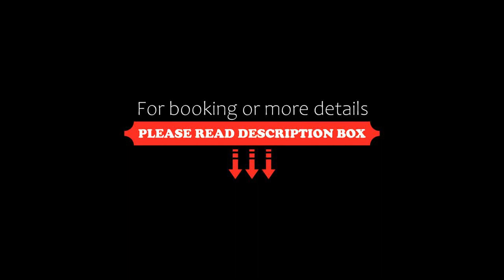Star Gate Hotel Kansai Airport, Izumi-Sano, Japan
About Property:
Offering panoramic bay and airport views, Star Gate Hotel occupies the upper floors of a high-rise tower. It features 6 restaurants. The hotel is a 5-minute train ride from the airport.
The elegantly decorated rooms are fitted with a flat-screen TV, a fridge and an electric kettle. Both wired internet and Wi-Fi are offered for free. The en suite bathroom comes with free toiletries. Some rooms featu...
Property Type: Hotel
Address: 598-8511 Osaka Prefecture, Izumi-Sano, Rinkuoraikita 1, Japan
Searching For
1. Star Gate Hotel Kansai Airport - Izumi-Sano - Japan
2. Star Gate Hotel Kansai Airport - Izumi-Sano - Japan Address
3. Star Gate Hotel Kansai Airport - Izumi-Sano - Japan Rooms
4. Star Gate Hotel Kansai Airport - Izumi-Sano - Japan Amenities
5. Star Gate Hotel Kansai Airport - Izumi-Sano - Japan Offers and Deals
Audio Credit:
Track Title: Reasons To Hope
Artist: Reed Mathis